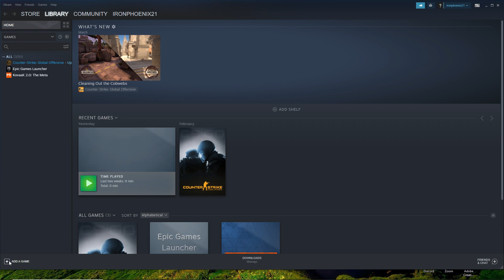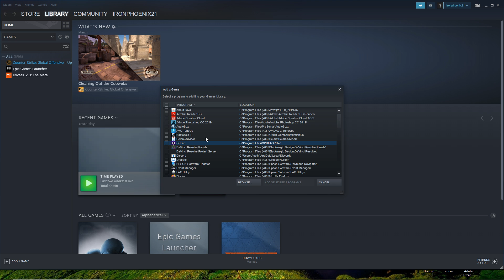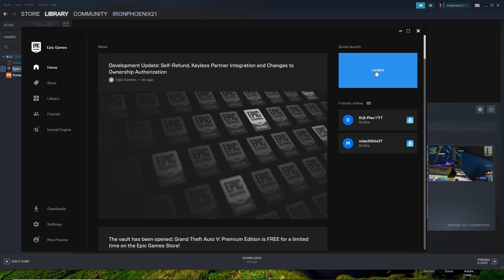How to Use SWITCH Controller on PC FORTNITE! 2020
In this video I will show you how to use a switch controller on pc for fortnite!